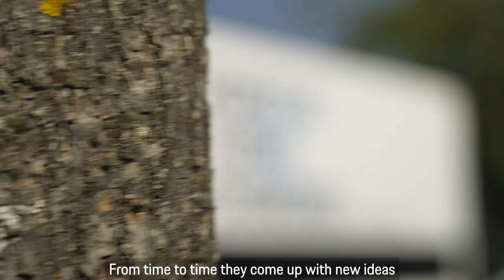Teaser recordpoging Porsche Taycan Nürburgring (Engelse ondertitels)